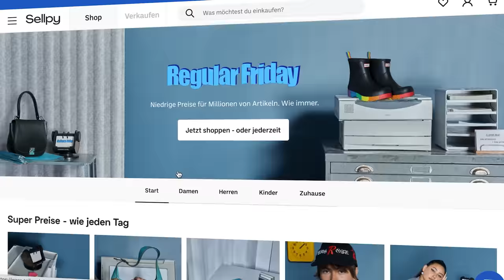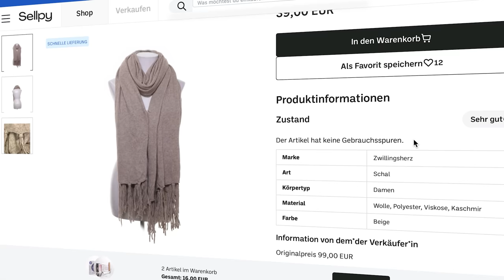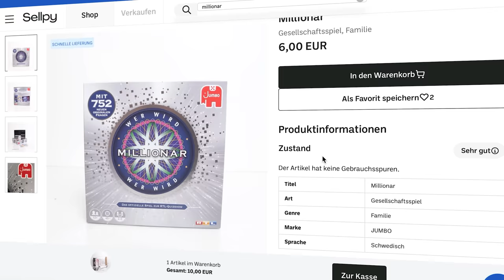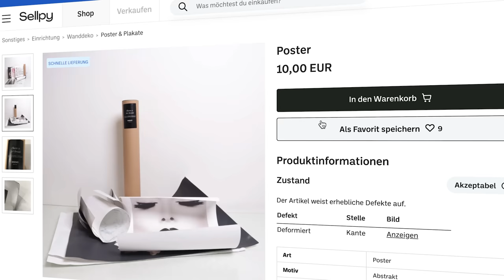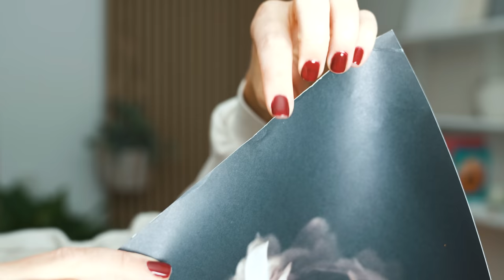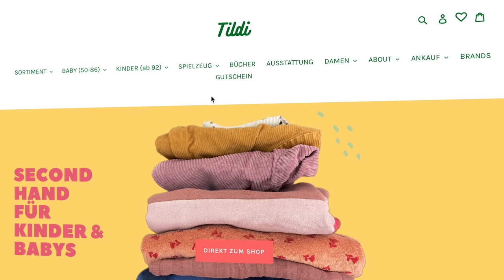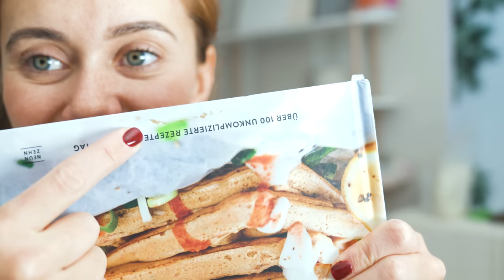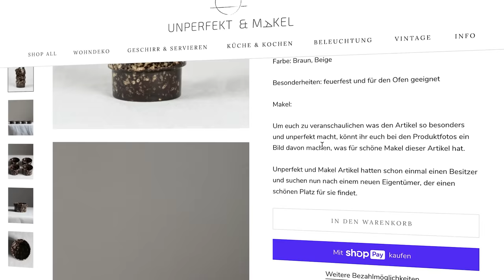Second Hand Geschenke zu Weihnachten - geht das? | 4 Onlineshops im Test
Ich habe 4 Onlineshops getestet und mir angeschaut wie gut man Second Hand Geschenke zu Weihnachten kaufen kann. Geht das überhaupt? Was eignet sich dafür und in welchem Zustand kommen die Teile an?
Hier ein paar der für mich wichtigen Kriterien, wenn ich online nach Gebrauchtem schaue, um es zu verschenken. Denn Second Hand kaufen ist cool & hat nicht unbedingt nur was mit Geld sparen zu tun. Denn alles was schon im Kreislauf ist, kann ruhig mal etwas länger genutzt werden :)

Wie seht ihr das? habt ihr schon mal etwas Gebrauchtes zu Geburtstag oder Weihnachten verschenkt? Und wenn ja, was? 🎁

➤ NOCH MEHR MARIE

⪧ Sweater & Hose: maala

xxx Marie